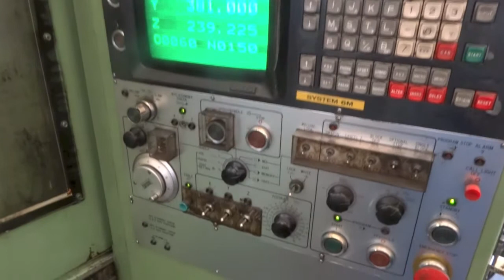Hitachi Selki 630 HMC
S/n: HC6077
Year: 1980
Control: Fanuc 6M

50 Int BT
60 Station Tool Holder
Twin Pallet ( 630mm)
1 Degree Rotary table
Swarf Bin included